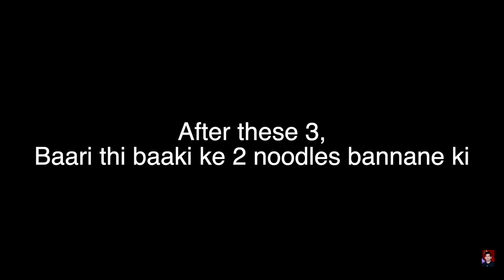इसने kiya MAGGI ko Beat |Ultimate Noddle Battle-Maggi vs Yippee vs Wai Wai vs Top Ramen vs Maggi Oat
Hello guys,
aaj ki iss Vlog 133 mein, aapko dekhne ko milega ek kamaal ka Comparison among,
1. Maggi Masala
2. Wai Wai Noodles
3. Top Ramen
4. Yippee
5. Maggi Oats
some of the best brands available in India for instant noodles...
and I thought Why Not see the difference among them...so  Presenting to you this Interesting video 😍
from the difference in masala..to diffrence in cooking..to taste. all is covered..

Keep Loving 🥰